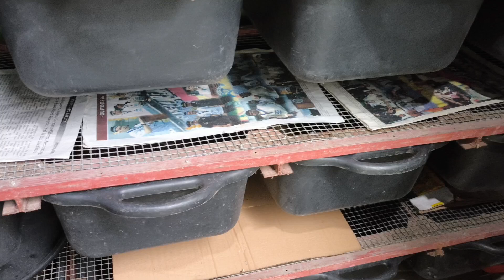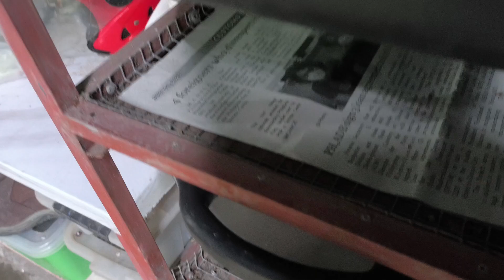SUPERWORM SORTING: PAANO BA NATIN GINAGAWA?